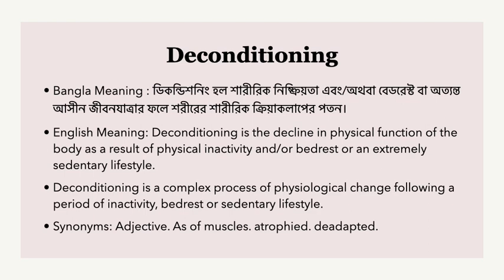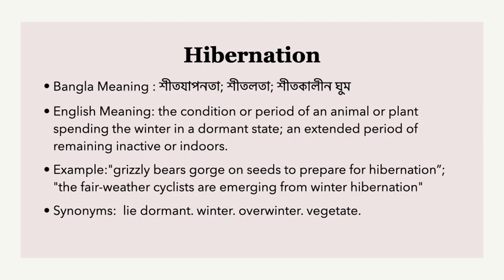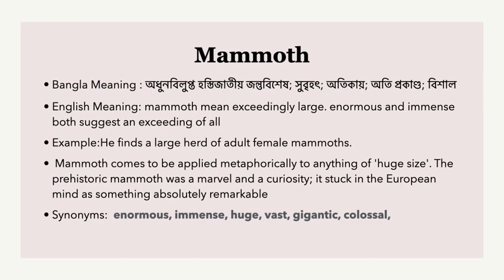8Daily English Dose by Bithi Apa